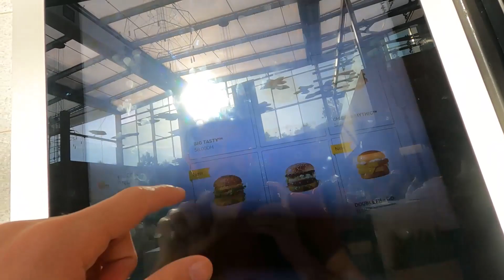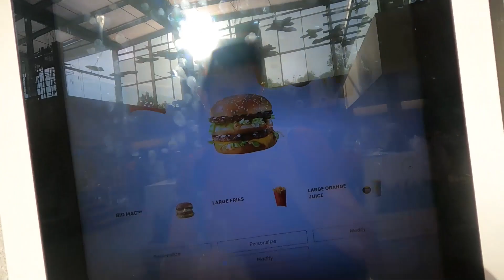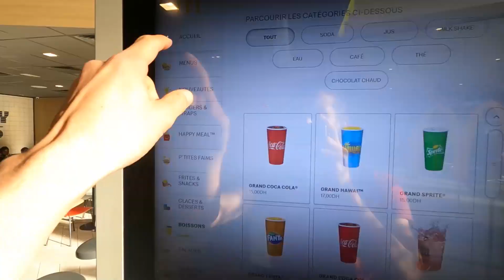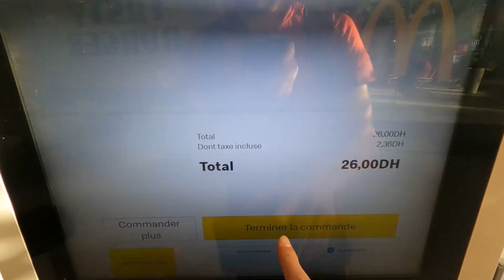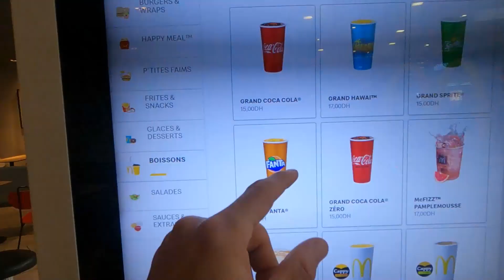😲ASÍ se vive un MUNDIAL de FÚTBOL en Marruecos ⚽ | Cuartos de final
El Mundial de Fútbol es uno de los eventos más esperados y seguidos en todo el mundo, y Marruecos no es la excepción. En este país, el fútbol es una pasión y los marroquíes lo viven con gran entusiasmo.

Durante el Mundial de Fútbol, las calles de las ciudades marroquíes se llenaron de banderas, camisetas y bufandas de las selecciones favoritas. Los cafés y bares estaban llenos de aficionados que se reunían para ver los partidos juntos y celebrar cada gol.

El ambiente de emoción y alegría se podía sentir en todas partes, especialmente cuando la selección marroquí estaba jugando. Los partidos de Marruecos eran seguidos con gran pasión y los marroquíes estaban llenos de esperanza y confianza en su equipo.

Además, el Mundial de Fútbol también tuvo un impacto positivo en la economía marroquí, ya que se recibieron a muchos turistas que llegaron para disfrutar del evento y conocer el país.

En resumen, el Mundial de Fútbol es un evento importante para los marroquíes y se vive con gran entusiasmo y pasión en todo el país. Los aficionados se reúnen para ver los partidos juntos y celebrar cada gol, creando un ambiente de alegría y emoción.

😲ALUCINANDO Como se vive un mundial de futbol en Marruecos ⚽ | Cuartos de final